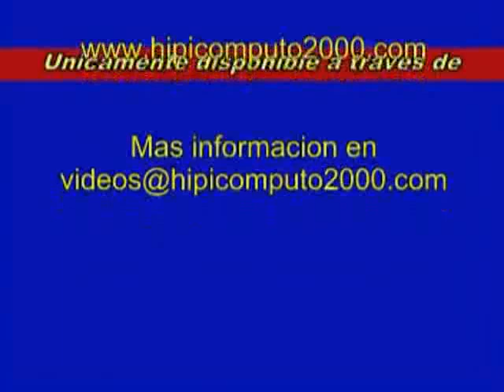Resumen Miercoles, 30 de Abril de 2014 - Santa Rita